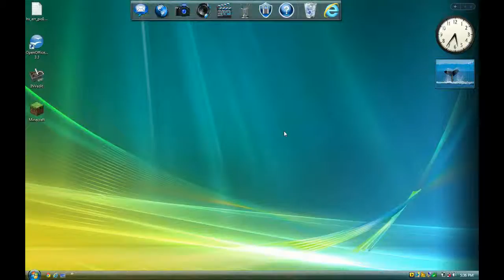Best video ever NO SCREAMOS!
THIS IS AWESOME! COMMENT IF YOU AGREE!